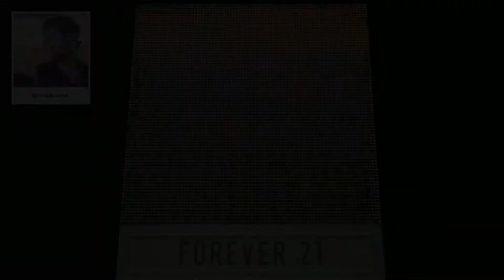F21 Thread Screen